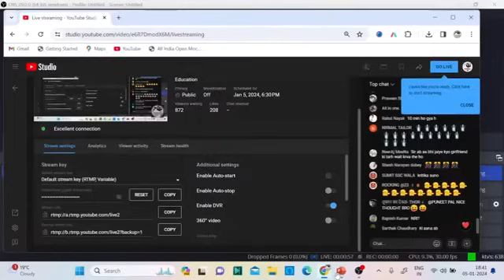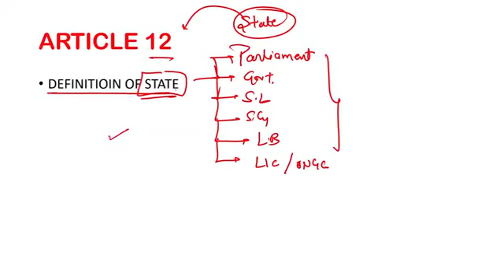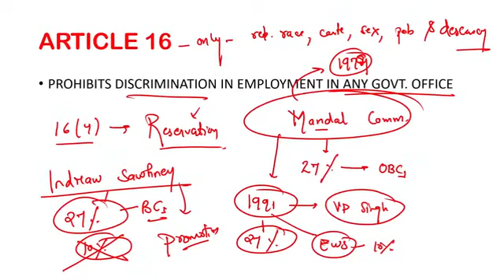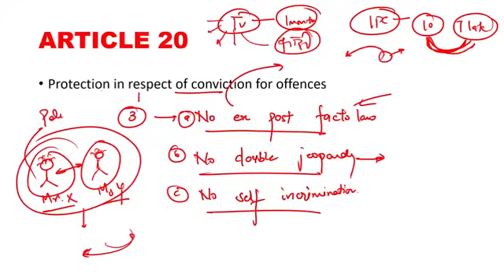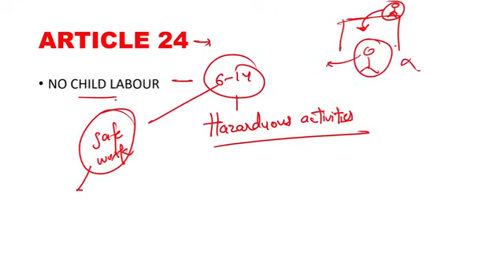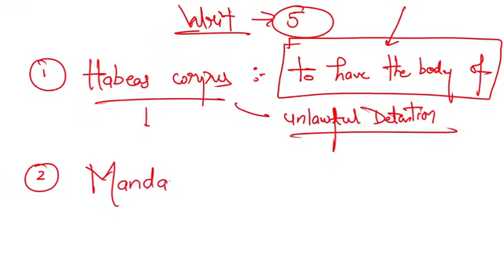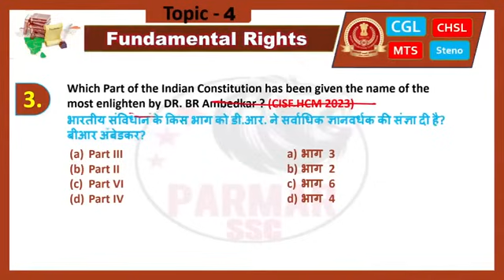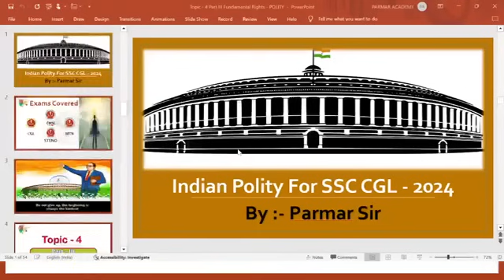Lecture - 4 Fundamental Rights